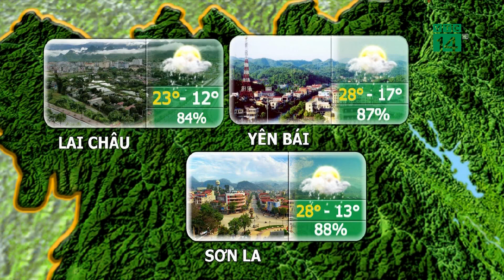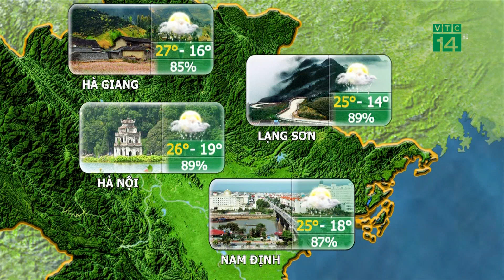Thời tiết du lịch 24/02/2020: Ninh Bình có mưa một vài nơi, trời còn rét về đêm và sáng sớm| VTC14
VTC14 | Thời tiết Ninh Bình trong 3 ngày tới chỉ có mưa một vài nơi, trời còn rét về đêm và sáng sớm, trưa chiều trời giảm mây và có nắng ấm, thuận lợi hơn cho các hoạt động ngoài trời, du lịch. Sáng sớm, du khách cần lưu ý đề phòng sương mù làm giảm tầm nhìn.